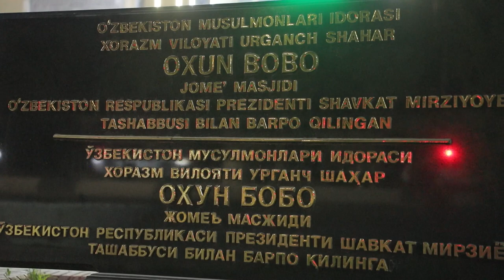Xorazm viloyati IIB JXX YHXB yurtdoshlarimizni Ramazon hayiti bayrami bilan samimiy muborakbod etadi